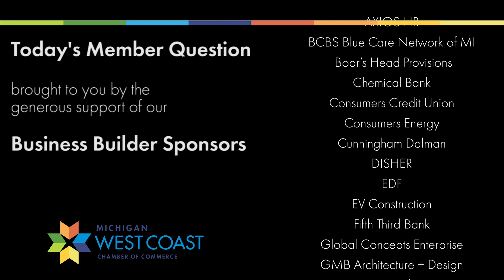Member Question of the Day: Returning to the Workplace vs Working Remotely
In this Member Question of the Day episode, I spoke with Kurt Wassink, Business Consultant with HR Solutions. He's answering questions about how to set policies on which employees must return to the workplace and which can work from home, how to communicate those policies with staff, and how to resolve issues that arise.